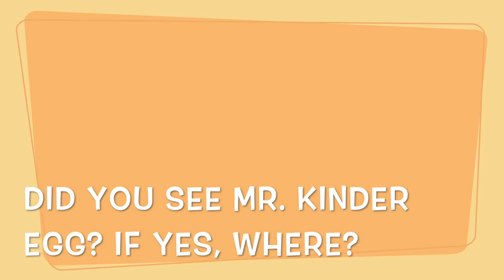Kaycee & Rachel in CANDY STORE Candilicious